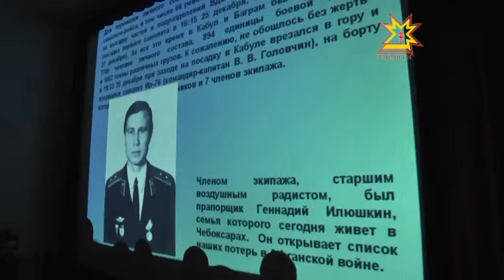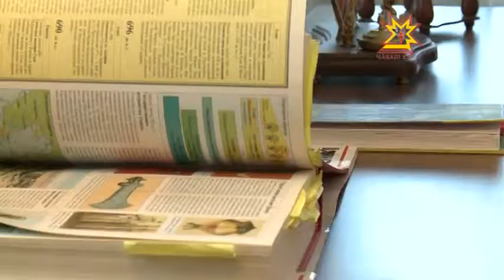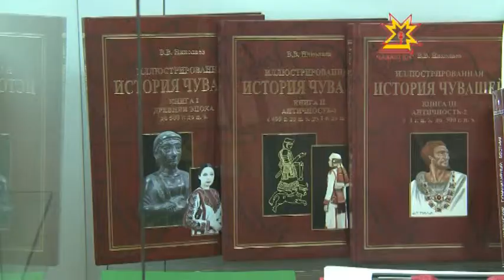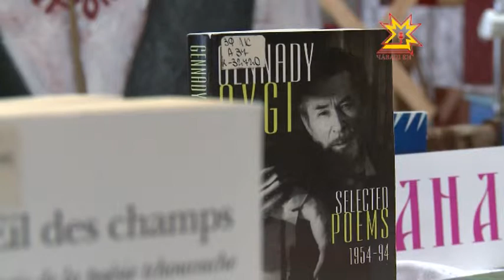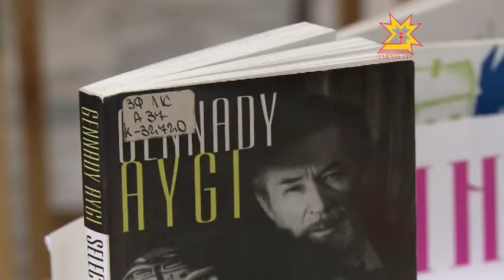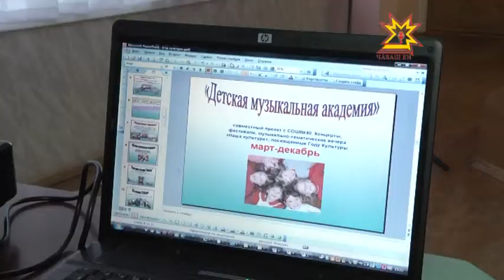Республика 11.02.2014 (на чувашском)